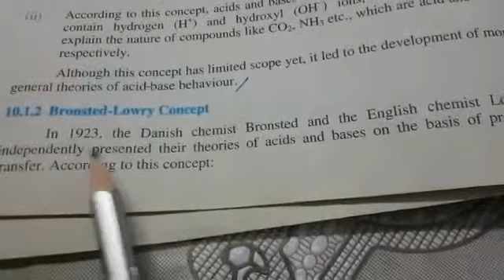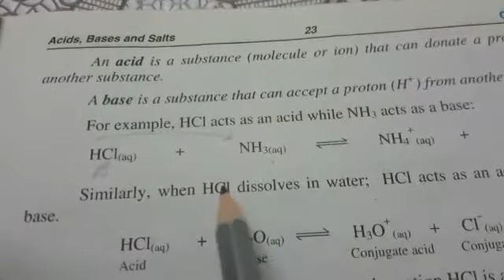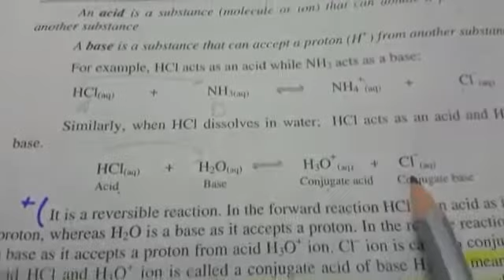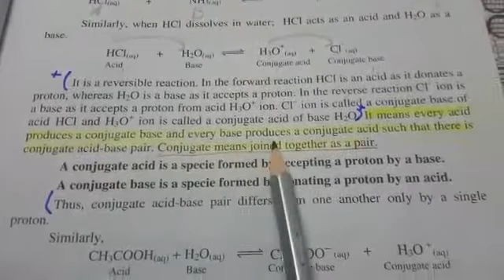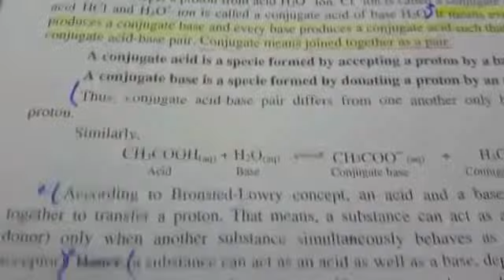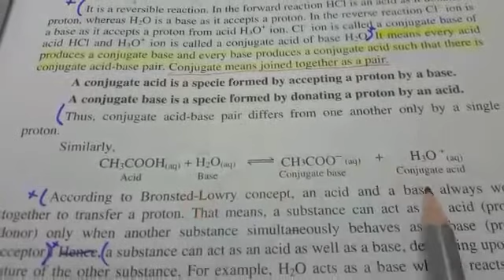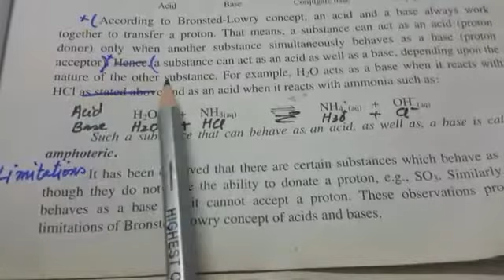Chemistry 10th lec 15